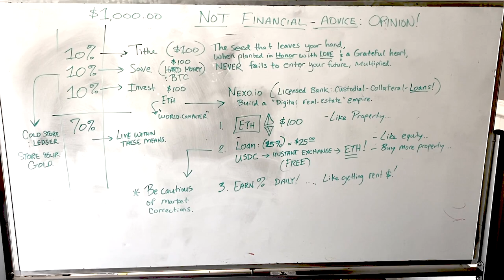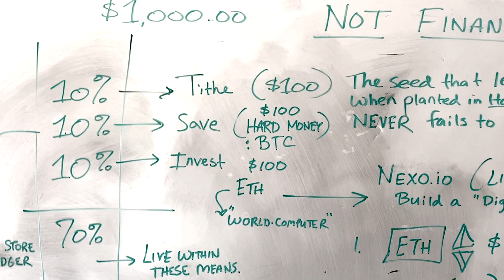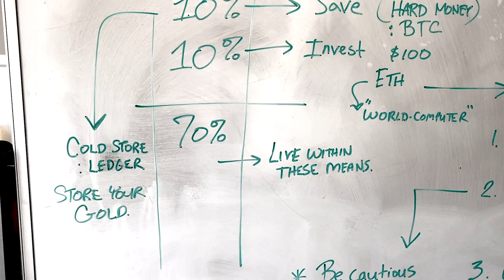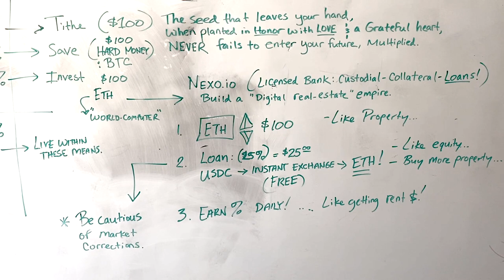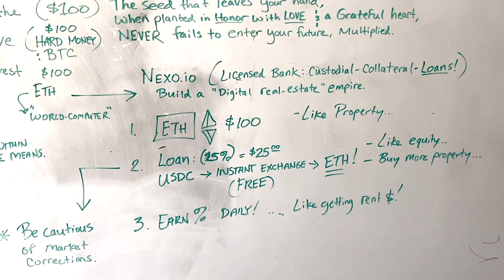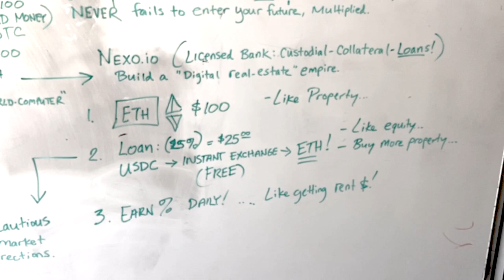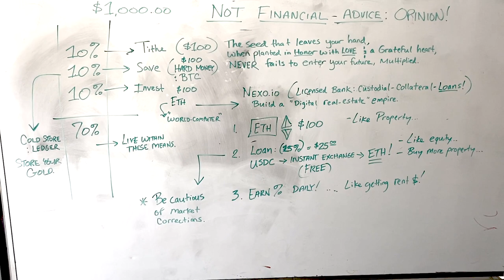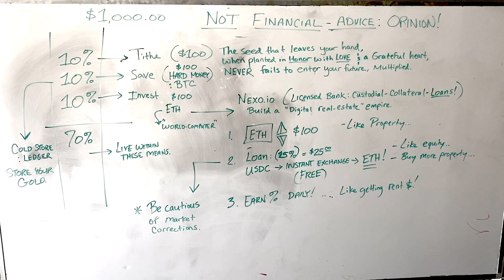"The Richest Man in Babylon: 2021 Strategy?"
Get My #1 International Bestseller with FREE Training Course for Only $3.99

* "Music composed and produced by Anaamaly, Lightjourneymusic.com | Instagram @anaamalyzenmusic".

* Matthew David Hurtado is not a financial advisor. Not to be misconstrued as financial or tax advice. Always consult your CPA and financial advisor before relying upon any information herein this video. Matthew David Hurtado owns none of the digital currencies or property mentioned.